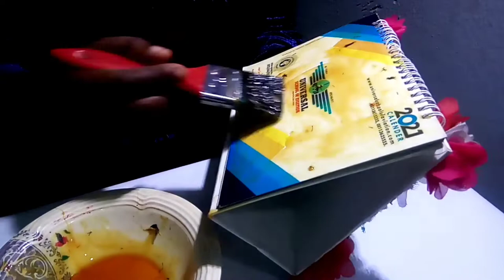How To Reuse Your Old And Outdated Desk Calendar.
How to Reuse Your Old DeskCalendar

To do this project, you'll need the following materials:

Old desk calendar with a front and back at least.
Fabric rose flower.
Pieces of fabric.
Gum.
Paint brush.

To begin,

Apply the fuel gum on the surface where you want  to create the art design, one surface at a time.
Place the five roses across the surface, one at each edge, and one at the center.
Repeat this same process at the back of the calendar making sure to create slightly different patterns.
Allow it to dry and solidify, and you have your beautiful desk calendar artwork.